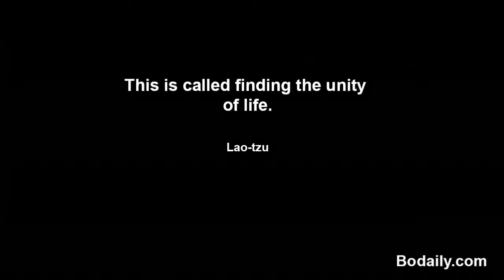This is called finding the unity of life